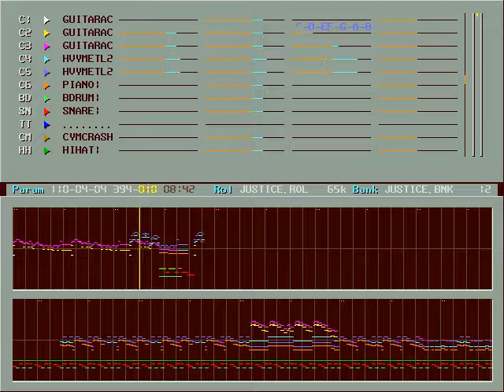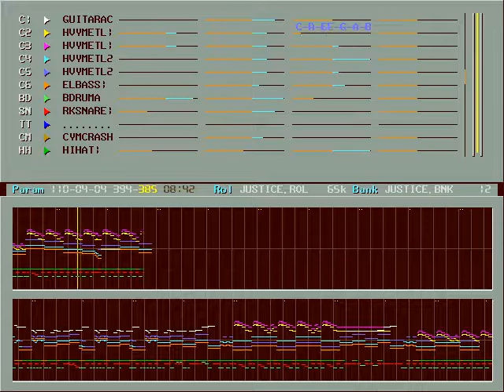...And Justice For All OPL2 cover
Found it from Korean BBS. Creator is unknown. Cover for OPL2(YM3812) FM sound and recorded for Nuked OPL3.

Famous thrash metal track of Metallica.